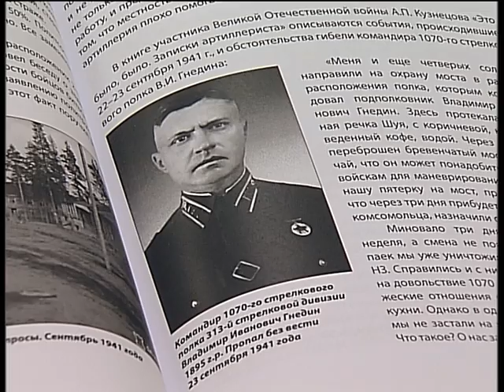День обороны Петрозаводска